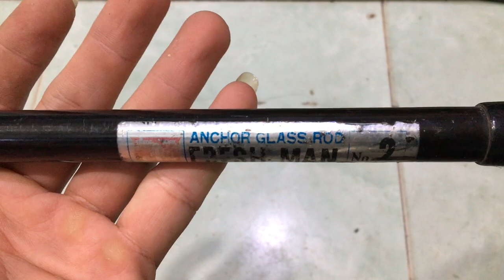30K QUÁ RẺ cần câu nhật bãi 07/08/2020 Liên hệ 0786555599